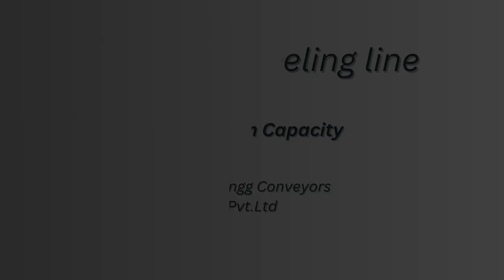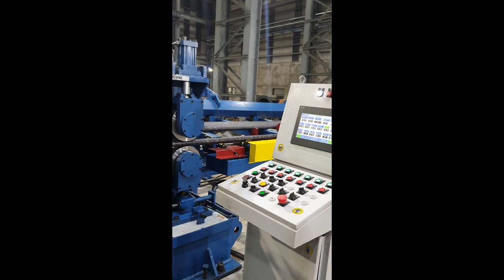Bar Peeling Machine (20 to 75) mm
Bar Peeling Machine
Capacity - (20 to 75) mm

Mr.Vikram Panchal (MD)

Mr.Loveleen Panchal (Tech. Director)

Corporate Office:
50A/26, Industrial Area, N.I.T.,
Faridabad – 121001
Haryana

Works:
Plot No-23/25, 60 ft road,
PO. Pali Sohna Road,
Village Nagla Gujran
Faridabad – 121004 (H.R.)